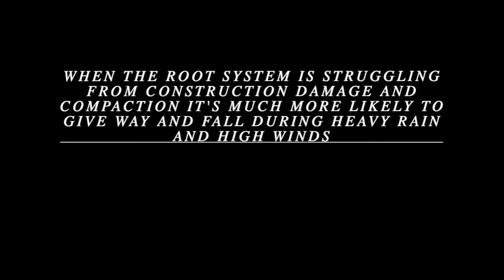ಬಾಯಾರಿಕೆ | Thirsty | Environmental Short Film By VJ | PVS Films and Entertainment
THIRSTY

A boy gets disturbed in his dream with the urban stresses and overcomes with a solution.

Trees living in urban environments face particular urban stresses. Compacted and poor soil, city streets, driveways and underground utility services can constrain their roots. A shortage of water and nutrients common in urban areas, can kill them.
Deaths are rising due to tree fall.

Urban trees increase property values, improve privacy and provide many environmental benefits. They reduce heating and cooling costs, reduce pollution, take up carbon dioxide, produce oxygen, provide habitat for wildlife, hold water and reduce soil erosion.
Modern urban conditions make it very difficult for a tree started today to reach the same stature as an existing mature tree. This makes care of our existing mature trees very important.

Keeping trees healthy saves environment & lives!

This is a social message. Please watch and share for a greener, safer and better place for us and our future generations to live in.